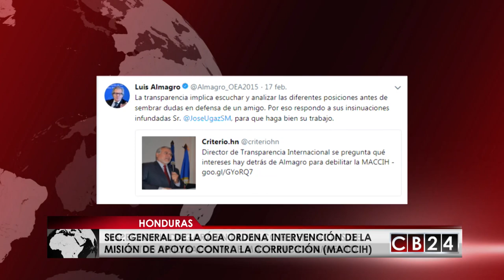Ordenan intervención de la Misión de Apoyo contra la Corrupción en Honduras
El Secretario General de la Organización de Estados Americanos solicitó la intervención del Inspector General de la OEA, para que investigue las denuncias contra el trabajo de la misión que estarían afectando el desarrollo de la lucha contra corrupción en Honduras.
Luego de la renuncia de Juan Jiménez Mayor, como vocero de la MACCIH, Almagro ha ordenado reencauzar la misión.
La inspección gira entorno de denuncias de contratos irregulares, fallas en el funcionamiento de la misión, falta de presupuesto de operación, y denuncias de racismo y xenofobia.
Almagro también hizo frente a las denuncias del director de transparencia internacional, quien declaró que se preguntaba qué intereses hay detrás del jefe de la OEA para debilitar la MACCIH.
Almagro respondió que “la transparencia implica escuchar y analizar las diferentes posiciones antes de sembrar dudas en defensa de un amigo”, y calificó de “infundadas” las insinuaciones de líder de Transparencia Internacional.
La OEA designó a la Fiscal Internacional, Ana María Calderón, como vocero de la MACCIH, hasta que se  escoja al nuevo jefe de la misión.
El Secretario General de la OEA, indicó que a pesar de las dificultades la MACCIH seguirá adelante con resultados más profundos y significativos contra la corrupción en Honduras.